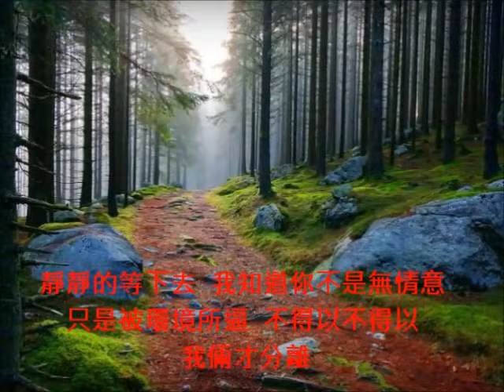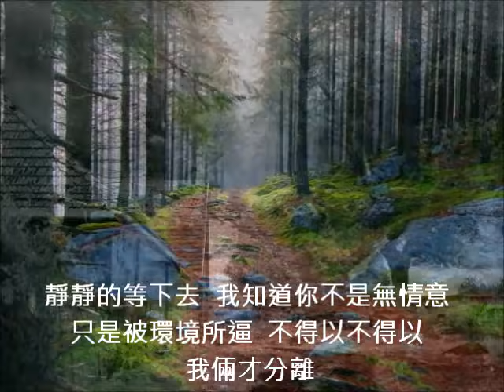高勝美 又是細雨